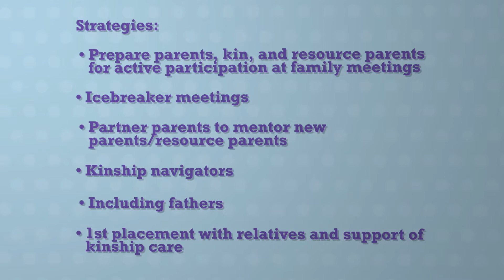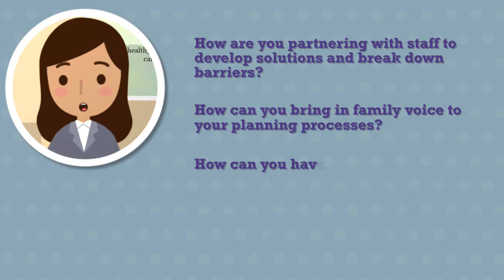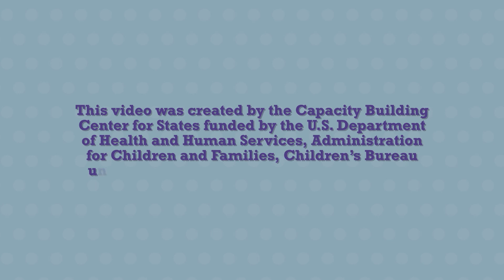Episode 2: Listening to Staff and Families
Describes strategies to change staff attitudes, engage families in developing their case plans, and keep children in foster care connected with their families and community. This series of five animated videos tells the story of one agency's journey as it moves from a compliance-oriented, defensive culture toward a more constructive organizational culture that emphasizes performance, support, and innovation. In episode 2, Rosa, the parent partner, shares how she joined the team, what she does in her role, and how the work-group is helping the agency improve the support and services provided to families.